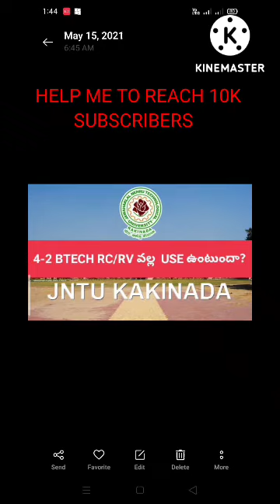jntuk 4-2 btech కి RC/RV పెడితే USE ఉంటుందా?